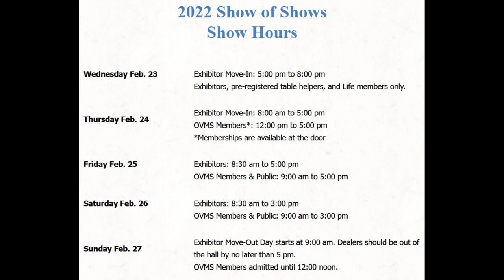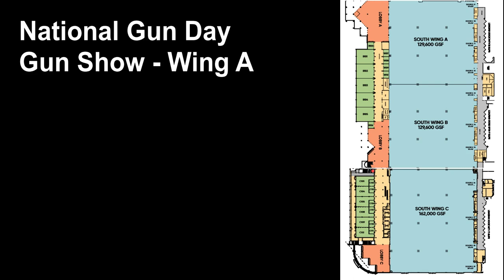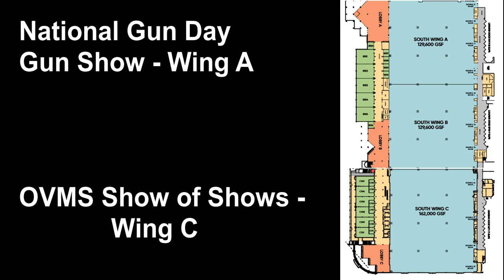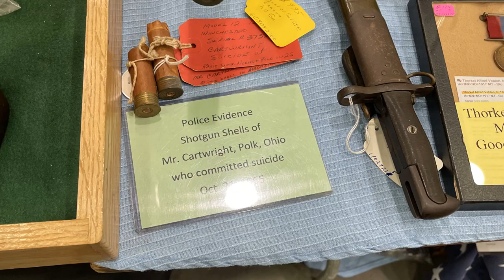Is The Show of Shows Worth It? Military Surplus and Militaria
I attended the Ohio Valley Military Society Show of Shows, an annual event that is one of, if not the largest, shows focusing on military surplus firearms and militaria.

In 2022, is it worth it to go to the trouble to attend this show?